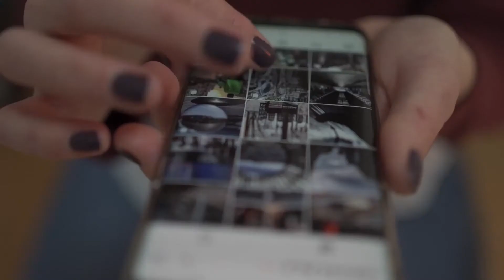Francis Candil analiza las necesidades del Cono Sur de Las Palmas de Gran Canaria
FrancisCandil, concejal de CoaliciónCanaria en el AyuntamientodeLasPalmasdeGranCanaria, analiza las necesidades del Cono Sur de LasPalmasdeGranCanaria.